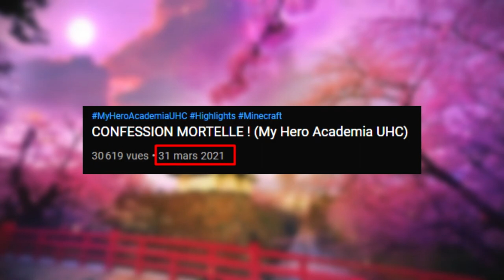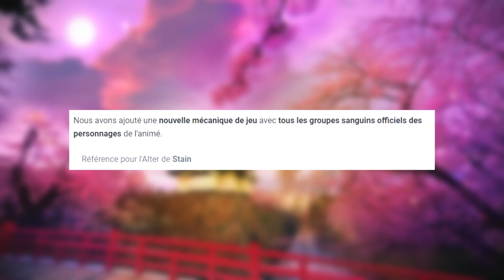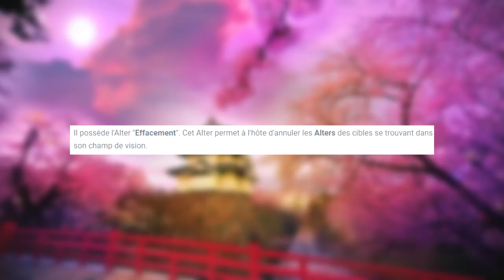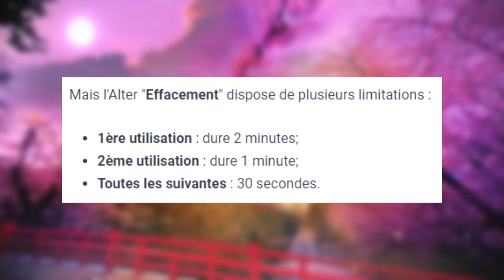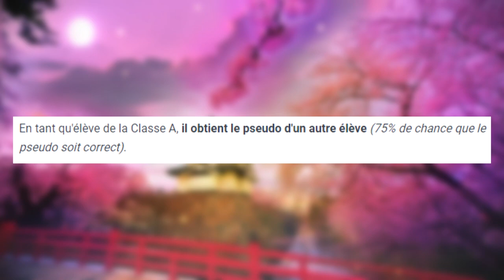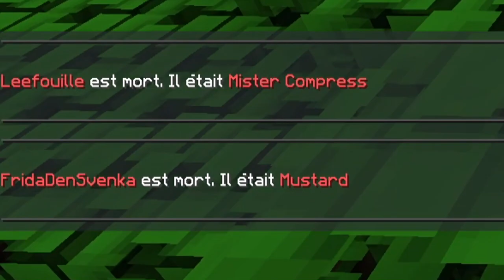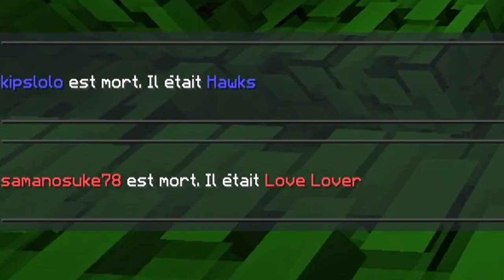LE MEILLEUR HERO ! (My Hero Academia UHC)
Important

PANDORA

Description
Bonjour à tous et bienvenue pour une nouvelle vidéo !

Après plusieurs mois, la nouvelle version de MHA UHC V3 fait son apparition avec de nouveaux rôles, des améliorations et de nouvelles mécaniques !

Aujourd'hui, nous incarnerons un classique, un pilier du côté des Héros... Un professeur (principal) et héro professionnel : AIZAWA !

Scénarios

✔️ HasteyBoys : Tous les outils sont déjà enchantés "SOLIDITE 3" & "EFFICACTIE 3"

Informations

• Pack de texture : Badlion Mashup by Reshy
• Serveur : Pandora | IP : mc.pandorauhc.fr

00:00 • Introduction
00:26 • My Hero Academia UHC V3
02:40 • Mon rôle
03:45 • Arrivé au centre
04:00 • ImBlueDiamond
05:57 • Premier vilain ?
06:14 • Mr_Raichu
07:38 • Tenya
09:11 • Thecosta
10:54 • Persiskas
12:00 • Fumikage
12:39 • Hawks
13:00 • boboclemento
14:30 • Les vilains
23:52 • Conclusion & Débrief
24:10 • Outro

♫ Musiques